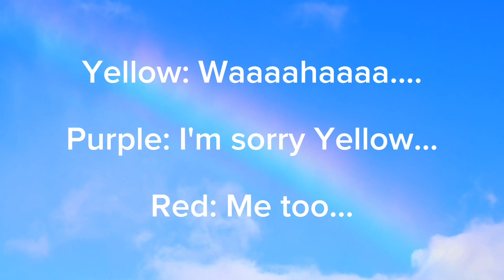Algopenathlon Day 2